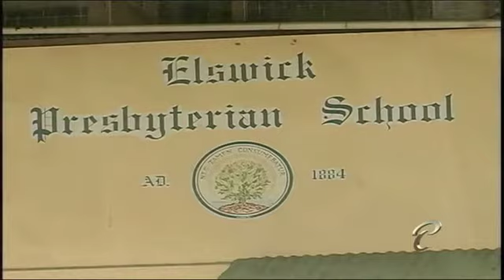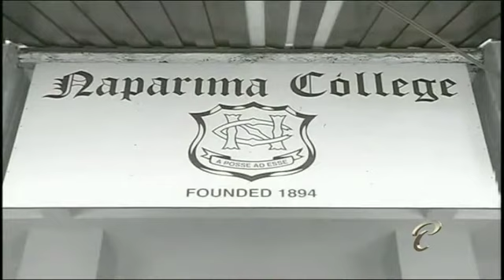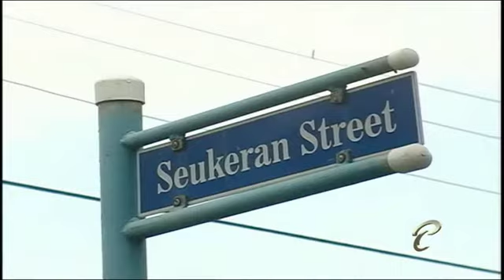Parliamentary Personalities - Lionel Frank Seukeran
Parliamentary Profile on former Member of Parliament Lionel Frank Seukeran.